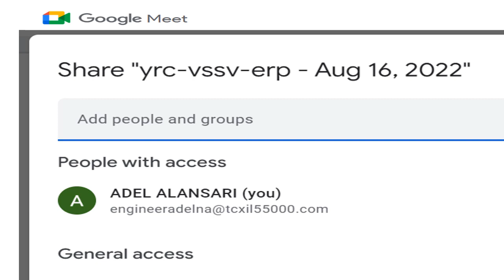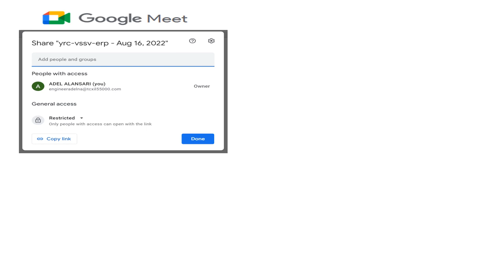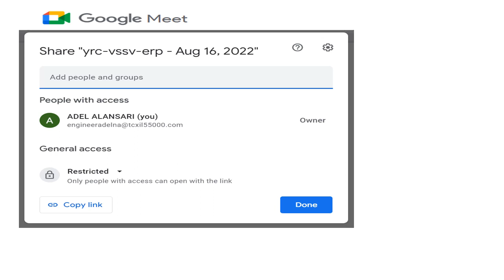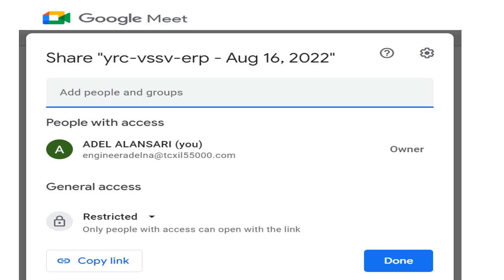Meeting On Google .. كيف يعمل البرنامج ..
كيف ندير أعمالك عن بعد